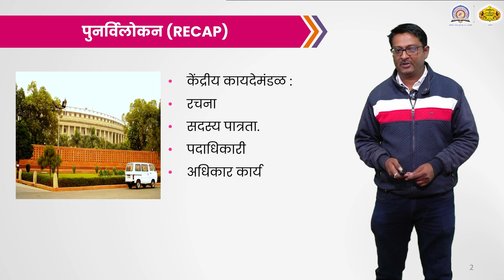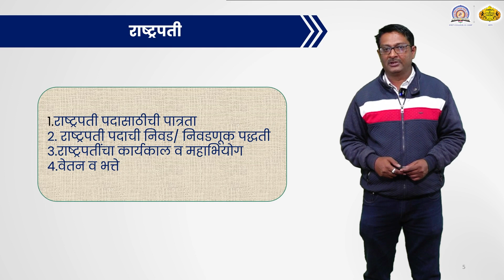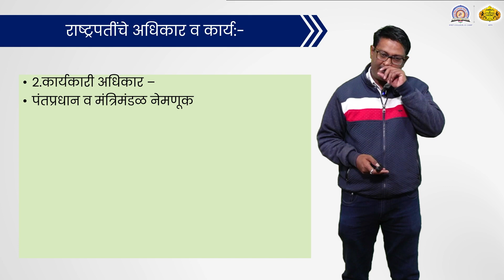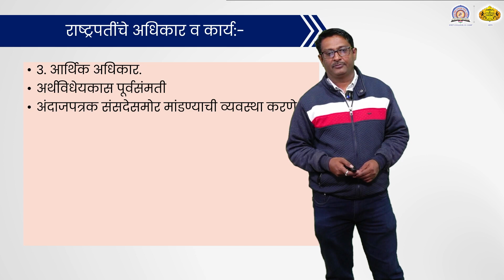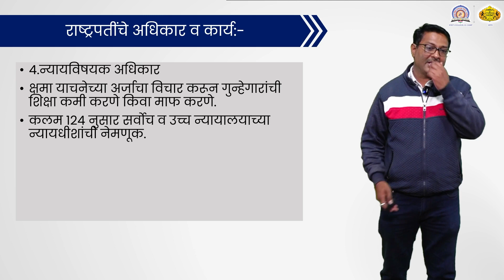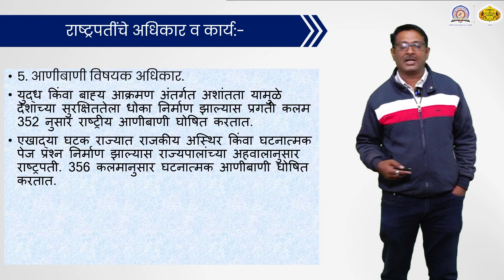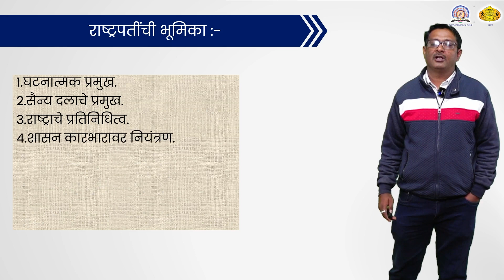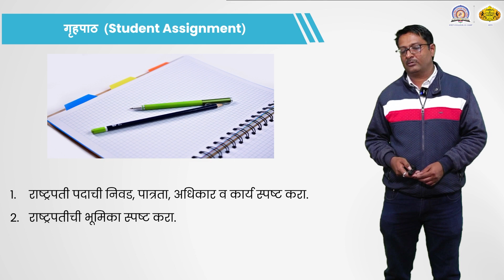Satish Kawale | President: Power And Role | 18-01-2023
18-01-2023 Satish Kawale Poli. Science FY BA  Introduction to Political Constitution President: Power And Role